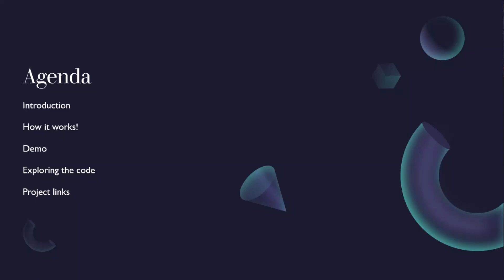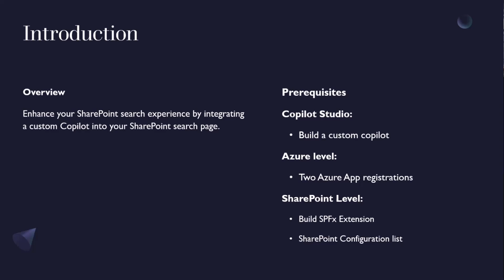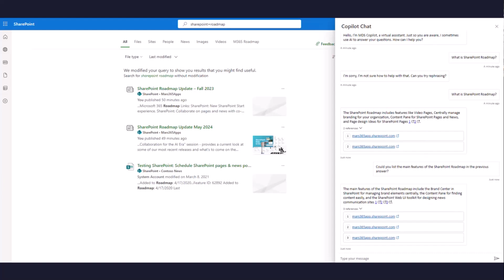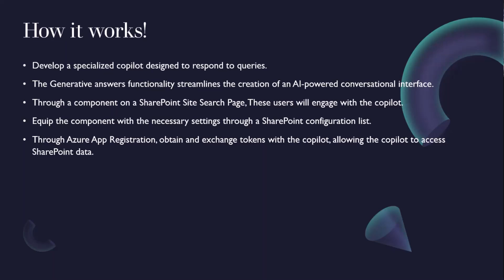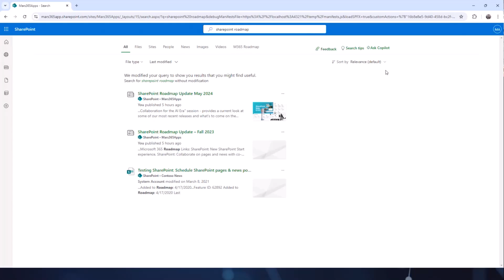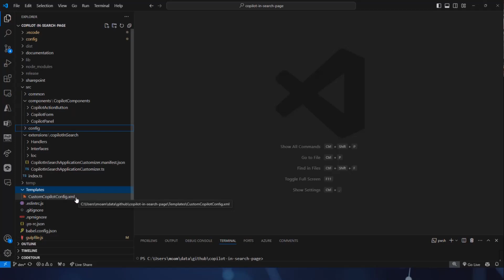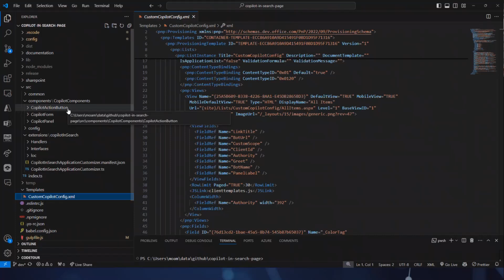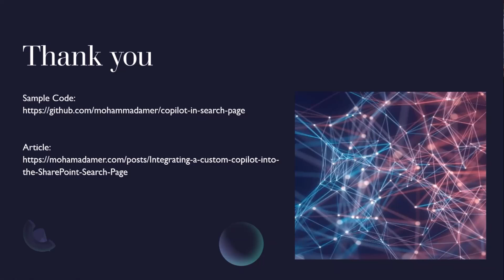Enhance Your SharePoint Search Journey with SPFx and Custom Copilot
📺 Enhance your SharePoint search experience by integrating a custom Copilot into your SharePoint search page. This demo walks you through the process of building a custom Copilot, configuring two Azure App registrations, creating an SPFx extension, and setting up the SharePoint Configuration list to improve your search capabilities.

📽️ This demo is from the from the bi-weekly Viva Connections & SharePoint Framework community call August 8, 2024

📅 Join the others in the community on the live calls by downloading an invite